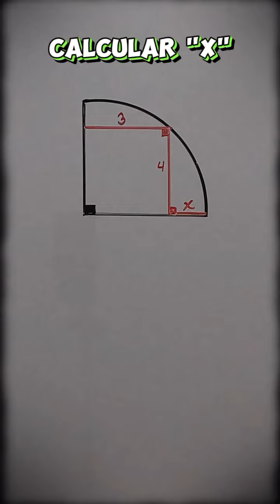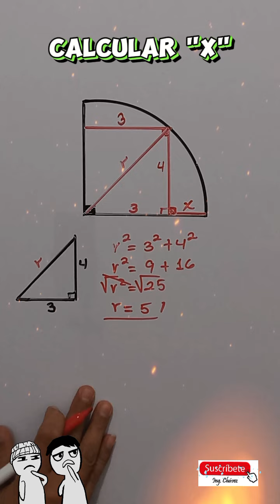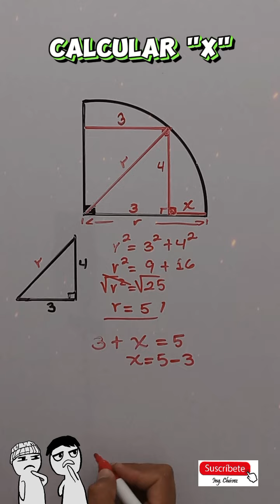😎​📚​​ ¡RESUÉLVELO AL OJO! - INTÉNTALO (matemáticas)📒​✏️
🧑‍🎓​​​ Acá les comparto un Ejercicio interesante para que pongan a trabajar su cerebro. Espero comprendan y lo aprendan. 📐📒​​